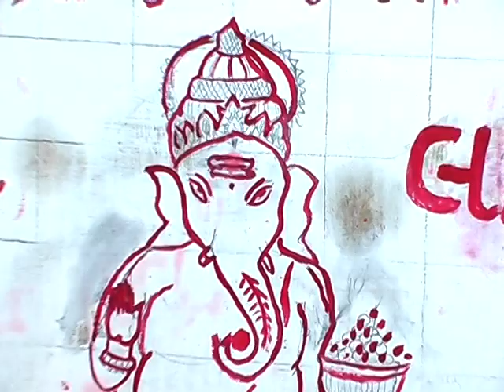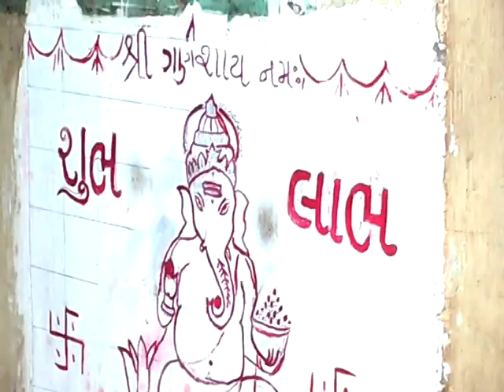DHIRAJ WEDS JYOTSNA | PART-13 | 13/02/2009